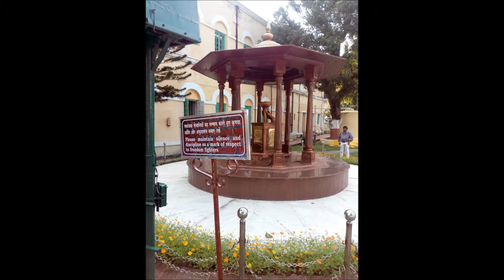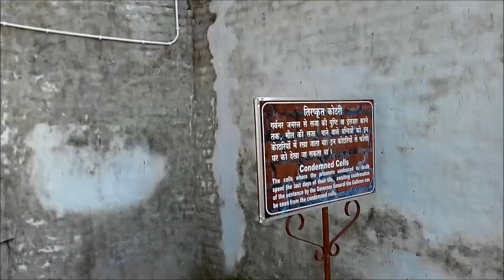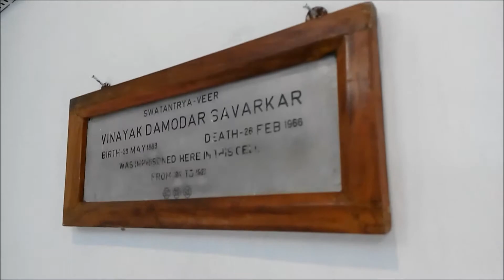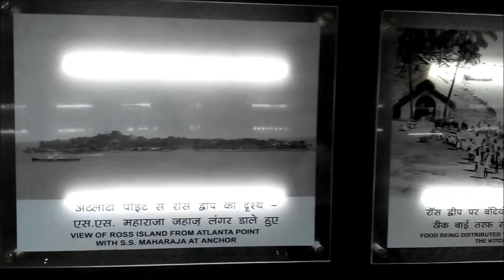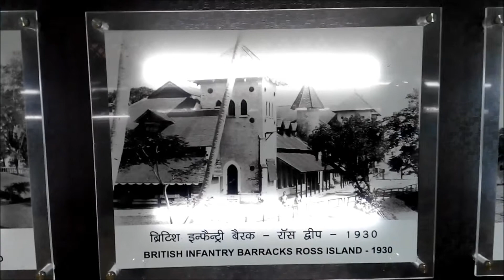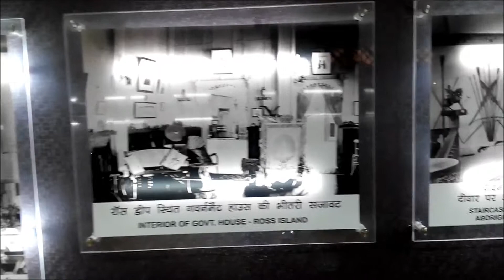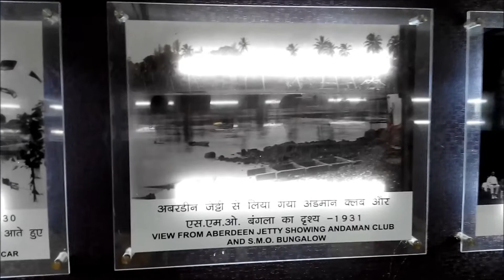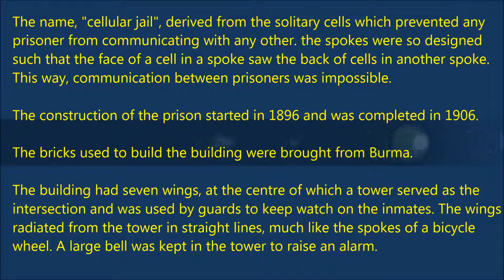Andaman&nicobar island- CELLULARJAIL tourist point#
video+pic
cellular jail also called as kala pani (black water)
well maintained by govt.

don't forget to enjoy light show.